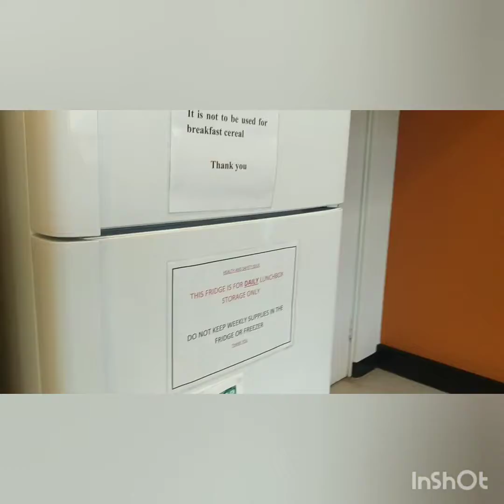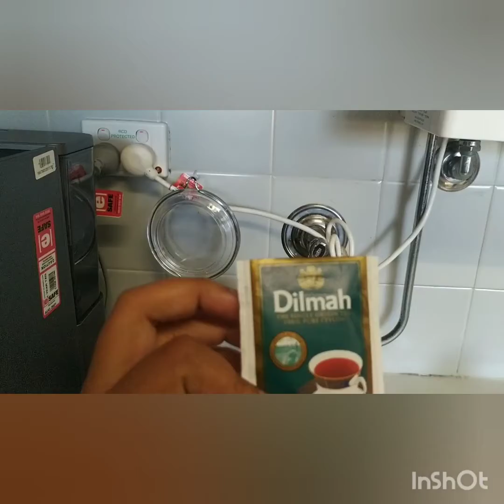Pop mie korea (kimchi flavour mungkin)